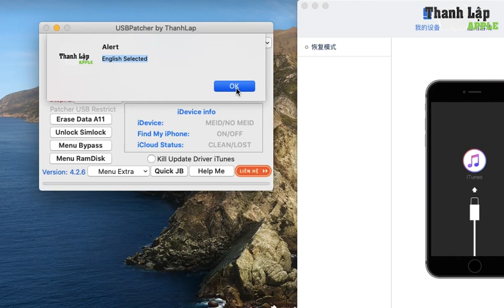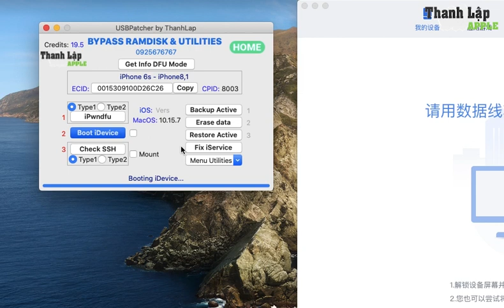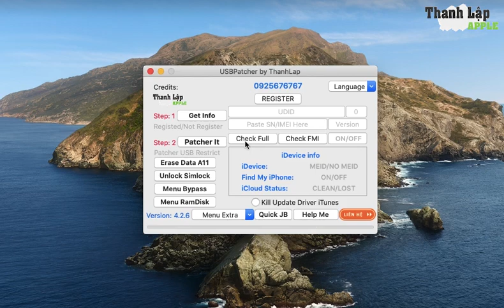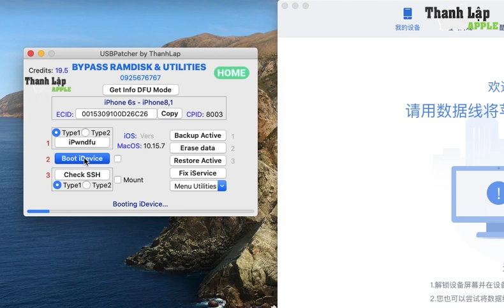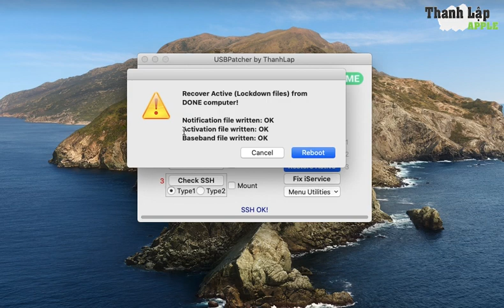bypass passcode ramdisk to ios 15.x (iphone 6s to iPhone X) by TOOL USBPatcher | Tool ThanhLap